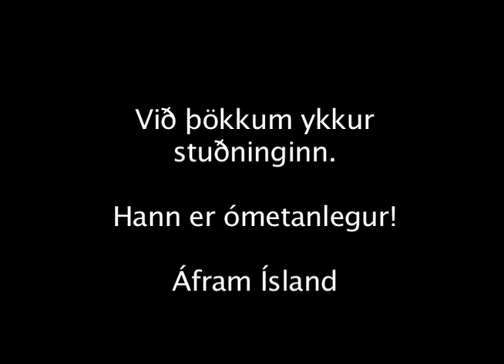TeamIceland2012thingvellir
Team Iceland 2012 took a trip to Thingvellir National Park